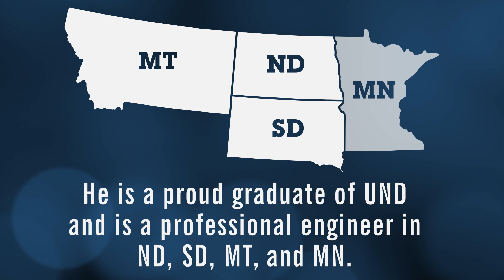Employee Spotlight - Jon Bach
This week we’re putting the spotlight on Jon Bach. He is a Roadway Supervisor within our Transportation team and is based in KLJ's West Fargo office. Learn more about Jon and some of the projects he's worked on. Thanks for being an awesome KLJer, Jon!

PAC6HQJ4FBHANZYM